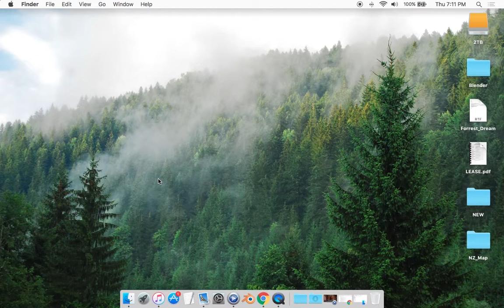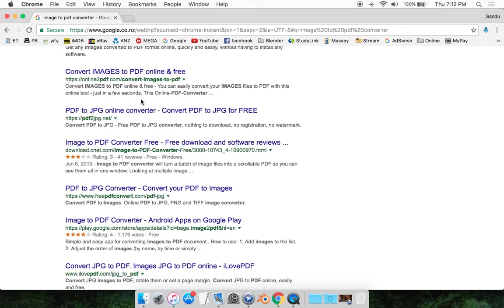How to Convert Image files into one PDF file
Convert a bunch of image files into one pdf file. Hope you guys found the video to be useful, Leave any questions down in the comment section.